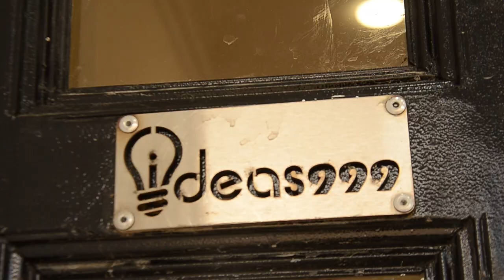UY SOTILADI 03 SOTX Shahrisabz TUMANI Shavkan QISHLOQ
UZ CARDDAN DONAT:
Kanalimizni rivojlanishi uchun sfatli  videolarni uz vaqtida ko'rish uchun hissangizni qushing  karta:
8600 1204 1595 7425 uzcard
Bokiyev Anvar
O'zbegim To'y Dastirxoni | wedding table
КАНАЛ УЧУН СИЗНИНГ  ЙОРДАМИНГИЗ БУ ВИДЕО ОСТИГА ЛАЙК БОСИНГ ВА КАНАЛГА ОБУНА БУЛИНГ
REKLAMA HIZMATI UCHUN: